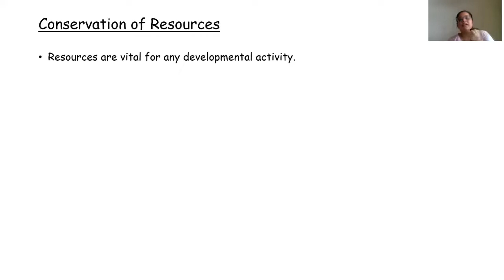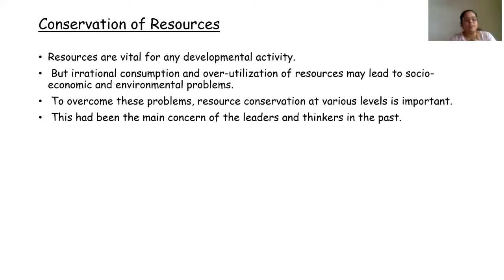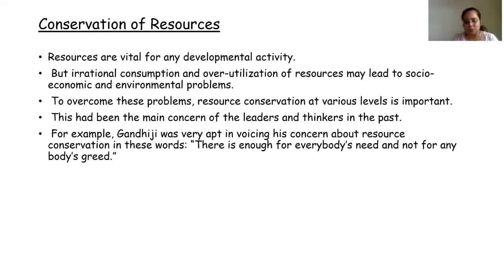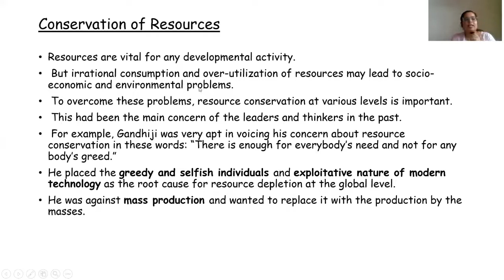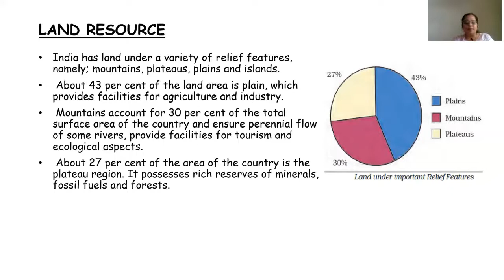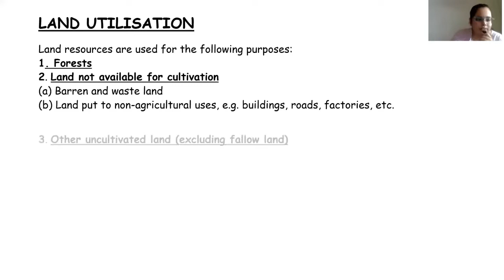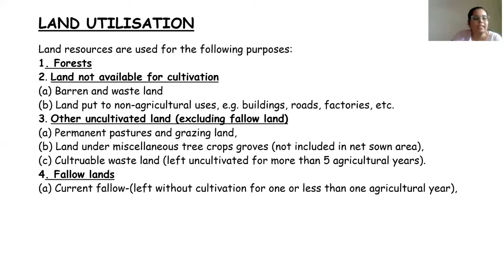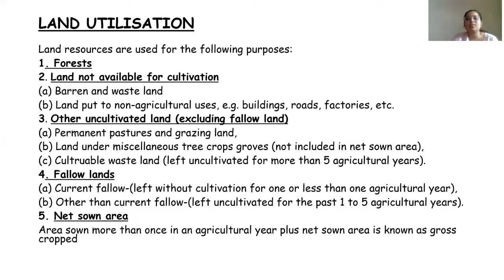10th cbse R & D PART 3